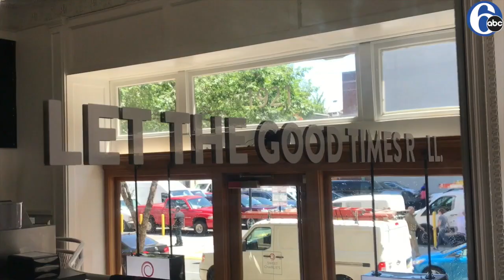Ice Cream Day 6 abc News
Ice Cream Day Sweet Charlie's in 6 abc News